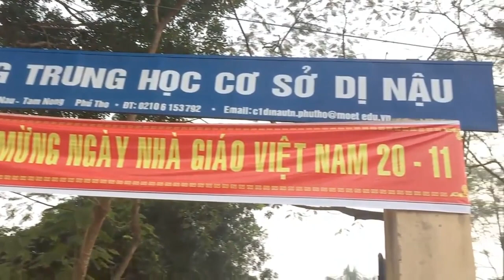Câu lạc bộ tiếng anh THCS Dị Nậu